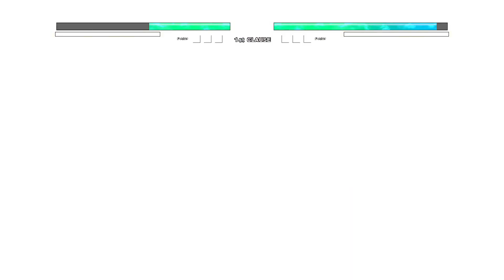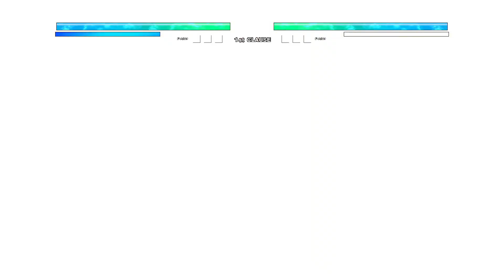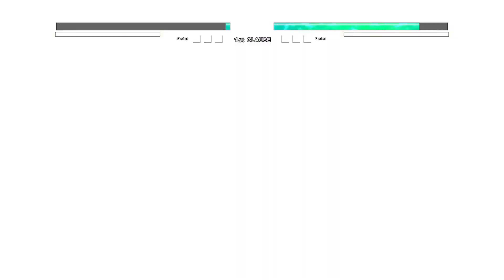Goku Monkey King OP (all form) VS Jiren OP (all form) in Jump Force Mugen